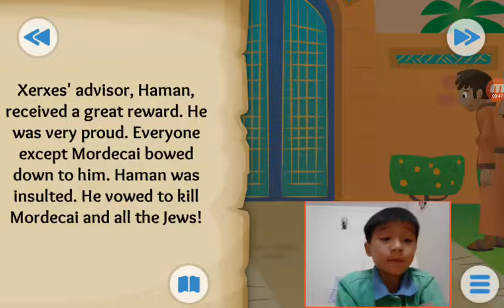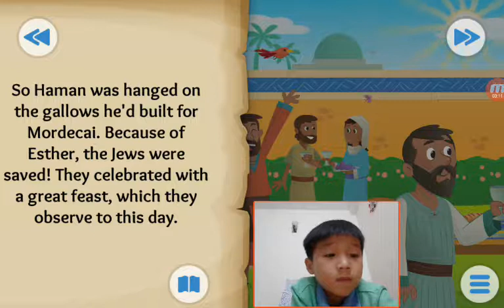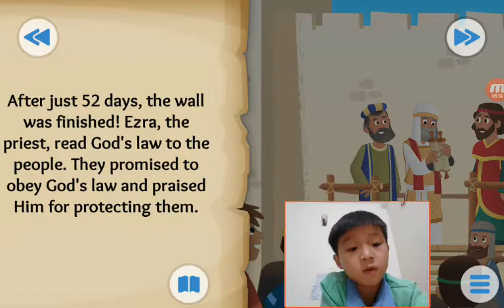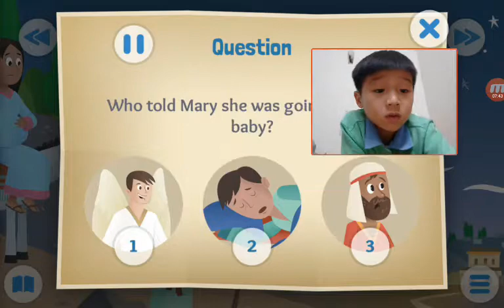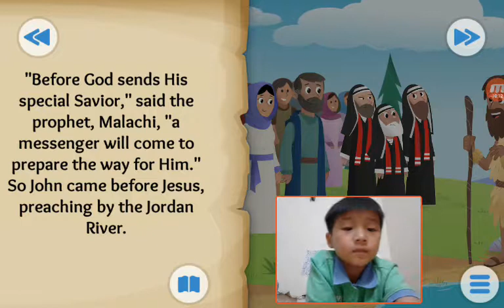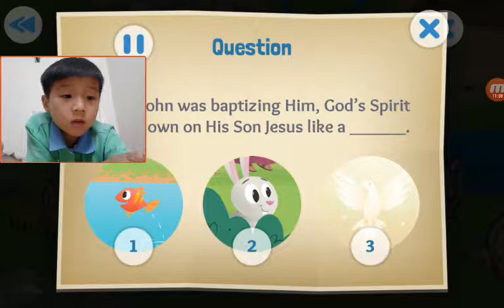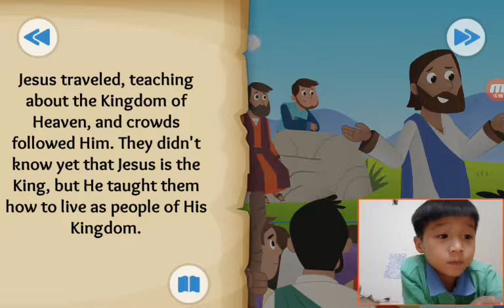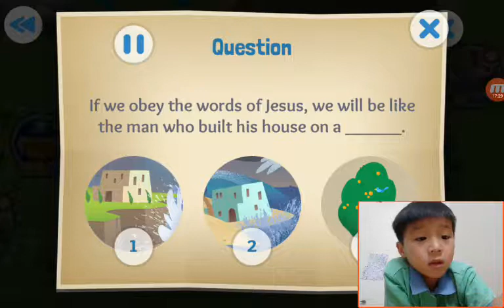‹Kids›Soo：Wonderful Bible Story‹성경이야기›– Beautiful queen, First Christmas gift, King and kingdom